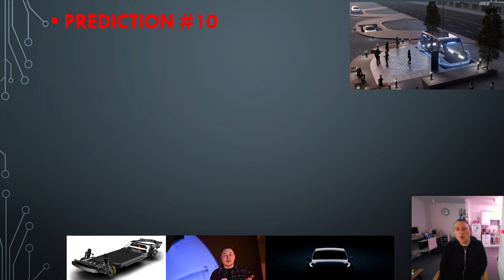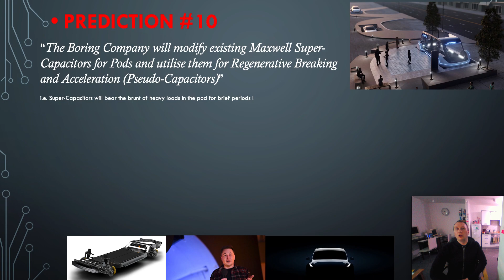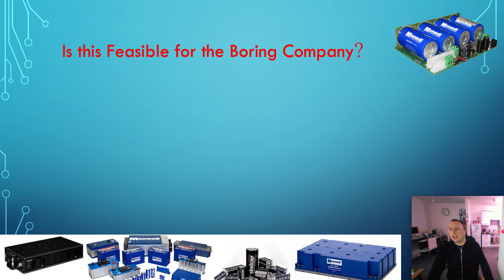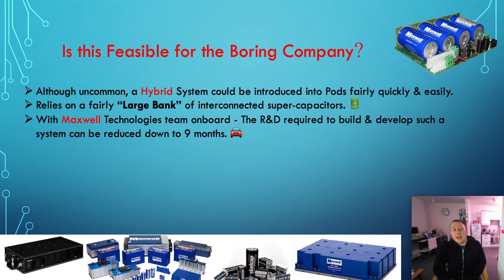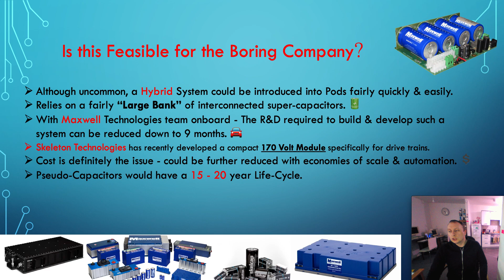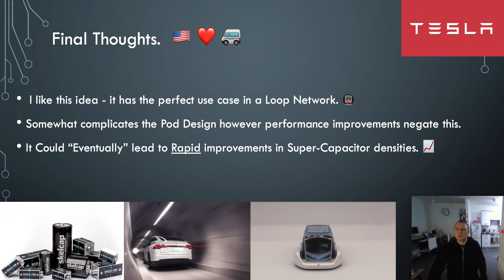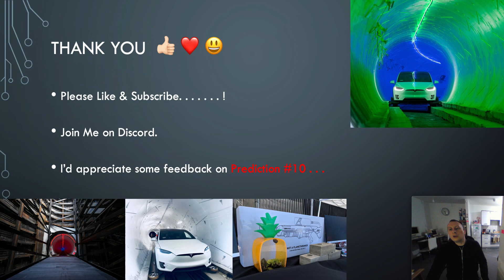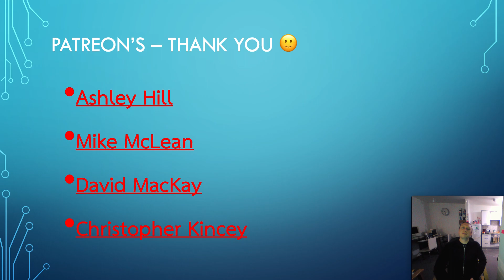Boring Company - Maxwell Super Capacitor Opportunities - Prediction #10 ⚡ 🔋 😃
This weeks Prediction episode focuses on Maxwell's Super-Capacitors and how they could greatly improve the performance and Life-Span of a Pod. The Boring Co. should consider them a useful addition to the final Pods power train. . . . .

Please drop me a nice Tip below. . . 📲

Will 👍🏻 😃